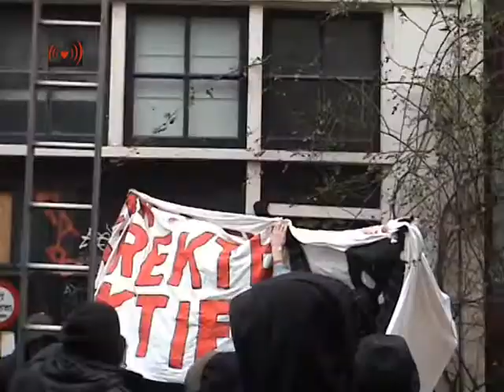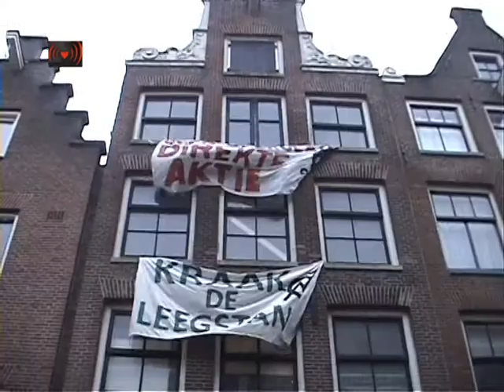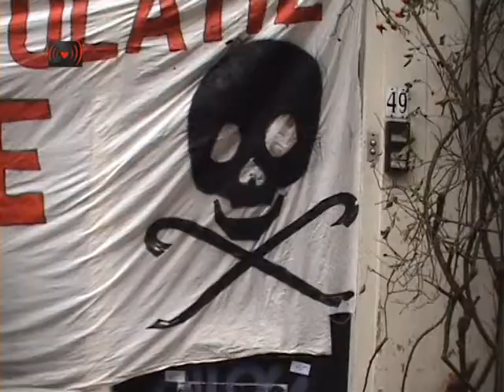Kraakactie tegen speculatie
Squatting action in the center of Amsterdam what happened 3.2.2013
Short Guidebook for Squatters 2005
Introduction
The new Short Guidebook for Squatters is finally ready. In this
guidebook we have tried to fit in as much information as
possible about how to squat. With the information in this
guidebook it is in principle possible to satisfy your own
housing need within a few weeks. Given that this guidebook
was designed to be short it has not been possible to
go into the same amount of detail about every topic, and
not all details about squatting are discussed. For
more information about squatting we refer you to one
of the kraakspreekuren (squatters advice hours). You can also

We have tried to keep this guidebook short so that it has the form
of an inexpensive, small booklet that can be easily spread around
and distributed. It is expected that, because of the worsensing economic
position of many people and the hollowing-out and breaking-down of the
social renting system, more and more people will be forced to resort
to squatting. Subsidies to help people pay their rent
are being cut back and the rent levels of many social renting
appartments is going to be deregulated. More and more people
have debts and the [[institutions which help people manage their
debts]] can no longer cope. With this guidebook we want to give
more clarity about the big myths that circulate about squatting.
We want to show that squatting, in times of housing shortage,
is a good option.

We have chosen to supply the [[address list]] as a separate attachment
so that it can be regularly updated. To make life a little easier we
have placed a "basic checklist" on the back of the address list. If
you have received this guidebook via a kraakspreekuur (in English: squatting
advice hour) then this list will probably be suppled with it, otherwise
ask for it. If you've obtained this guidebook from elsewhere then
you can find the addresslist [[here]], or from the kraakspreekuur.

We advise that you squat with the help of a kraakspreekuur. The
kraakspreekuur has often years of experience with squatting
and knows how the neighbourhood in which you want to squat
reacts to squatting and squatters. More about the kraakspreekuur follows.

This guidebook focuses on the situation in Amsterdam.
If you want to squat somewhere else then look [[here]] or on
for the nearest-by kraakspreekuur in
your area. They are better informed about the local rules
and arrangements.